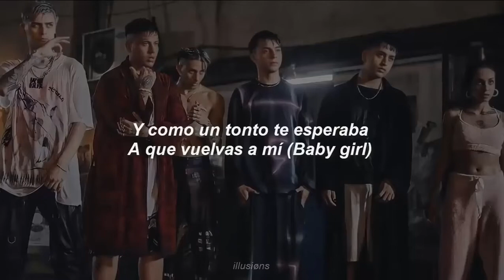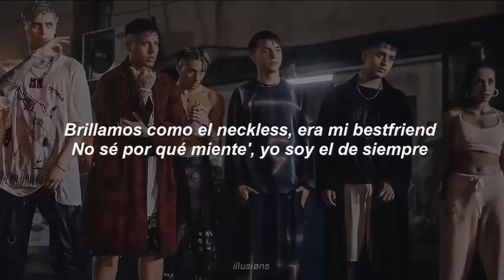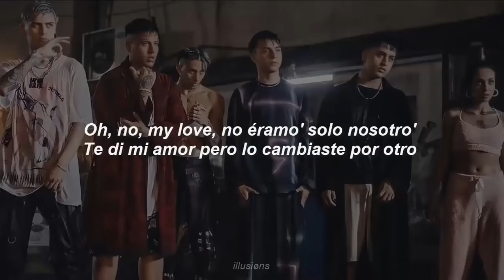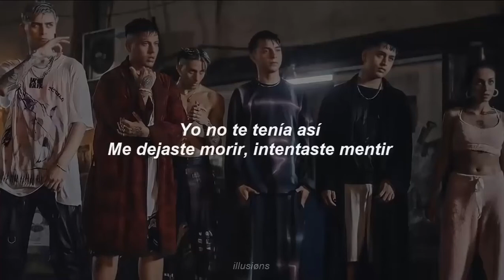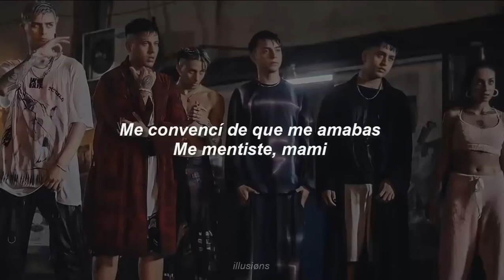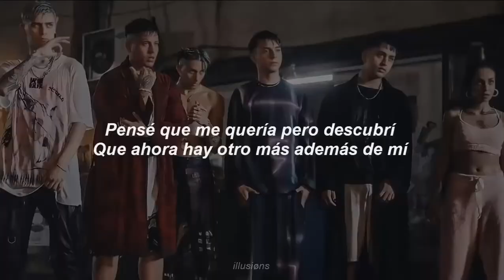Rusherking, Tiago PZK, KHEA, LIT Killah, Duki, Maria Becerra ADEMAS DE MI REMIX Official Video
Maravillosa Música Curativa para Calmar la Mente y Aliviar los Trastornos Nerviosos - Relajante Piano

Realmente amamos esta música y queremos compartirla con todos.

▶ Los anuncios contenidos en el video se deben al propietario de los derechos de autor colocado automáticamente en YouTube. No tengo derecho a interferir con él.
Lo siento si te afecta!

▶ Hice este video solo por amor y pasión, quiero compartirlo con todos para disfrutar de estas maravillosas canciones.

▶ No tengo ninguna propiedad en este video. Si hay alguna disputa sobre los derechos de autor, notifíqueme por correo a continuación.

▶ Me gustaría agradecerle sinceramente y seguiré su solicitud, eliminaré el video o le enviaré un crédito si lo desea.